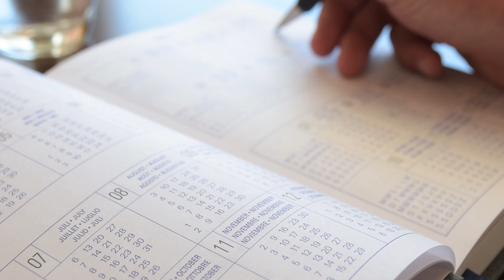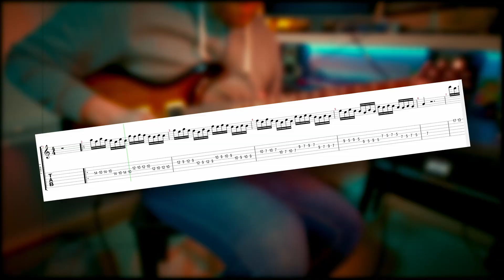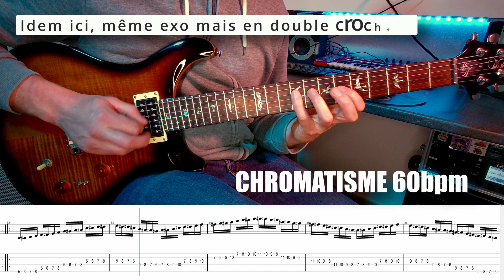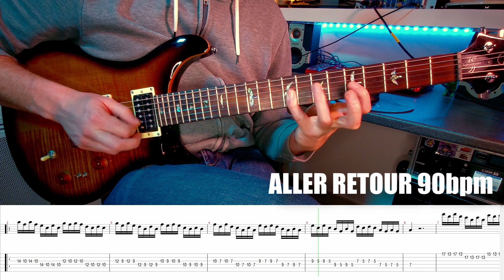LA Routine TECHNIQUE pour guitariste !!! (Aller-retour, Hammer-on, Sweeping, Tapping...)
Salut les Shreddeurs et Haut les cœurs !!

Aujourd'hui, suite de l'épisode de la dernière fois mais avec une routine de travail pour ceux ayant un niveau un peu plus avancé !
On reprend la même formule et on recommence!
On va travailler ENSEMBLE un programme complet en 15 Minutes !

J'espère que la vidéo vous plaira, et je vous donne rendez-vous dans 2 semaines, le lundi à 18h pour de nouvelles aventures !

Et n'hésitez pas à partager la vidéo avec vos amis pilotes de manches à cordes !